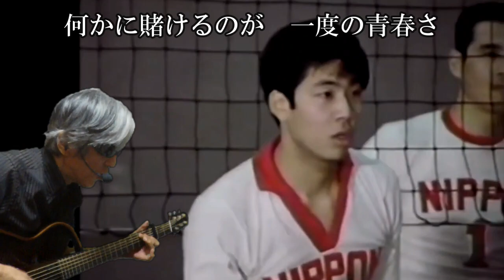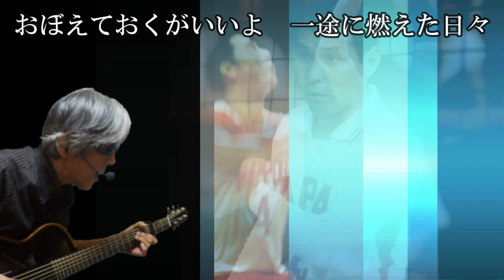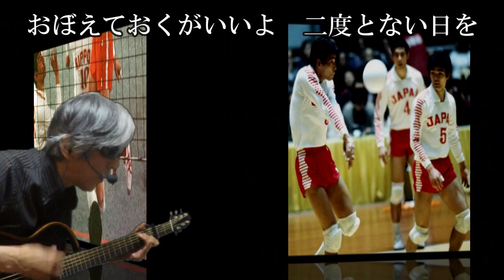ミュンヘンへの道 野島健児(cover)弾き語り by Boon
今のバレーボールでは常識となっている時間差攻撃。ＡＢＣクイックや一人時間差は全て日本が開発したものでした。松平監督は、テレビアニメの作成に協力してそういった事を全部僕達に伝えた。めっぽう詳しくなった僕達は、1972年見ているアニメが現実のミュンヘンオリンピックと同期していて、そのミュンヘンオリンピックが今始まった事を知る。勝つかどうかは解らないので“これで負けたら面目丸つぶれじゃん”と思い、本当にハラハラした。そして、幾多の名勝負を制して金メダルに輝やいた時、僕らの感動は頂点に達した。南、大古、横田、森田そして世界一のセッター猫田！凄かったよね！

Twitterもやってます！